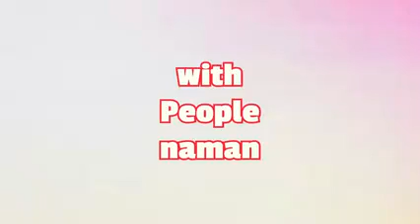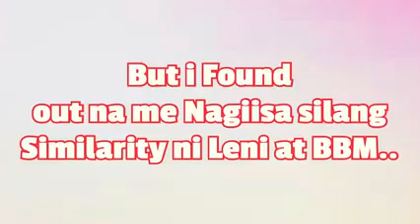BBM Lang malakas...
The Difference between Leni and Bongbong